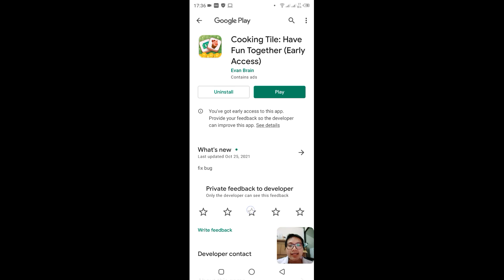Cooking Tile - Apakah Terbukti Membayar Atau Tidak?